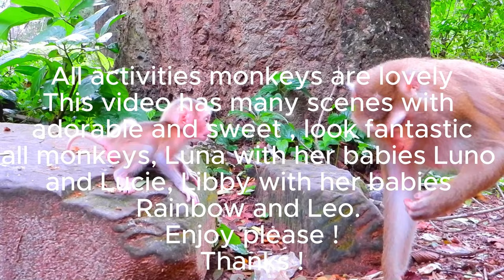Nice video ! Luna carrying Luno run very fast, why Rainbow trying take Luno out from Luna? lovely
+Welcome to our videos !
-Oh What Happen Young Mom ?, Why Baby Hug Mom Tightly?, Very Nice Action Monkeys, Baby Need Mom Much
-Pitiful Rainbow & Leo Running Fast Hug Mom Libby Because They Scared By Big Birth Get Closely Them.
-Million Of Wild Bear And Many Animals Are Lovely Living in Forest, Wildlife, Planet, Relaxing, Asmr
-Nice video ! Lucie sweet beg milk mom Luna, Luna love comfort her baby so much, lovely baby monkey.
-The most amazing underwater animals world, ocean life, Relaxation video, el condor pasa, asmr, music -Primates